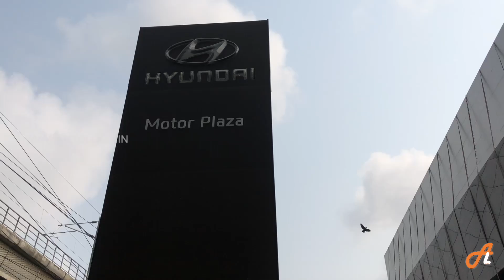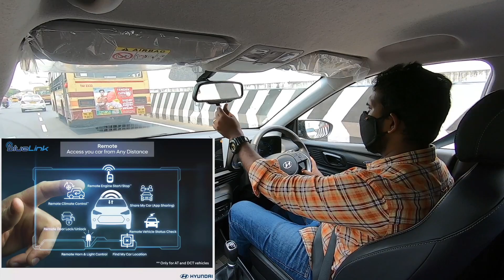Hyundai i20 Asta iMT Turbo Petrol 2021 Driving Experience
In this video, Hyundai i20 Asta iMT Turbo Petrol 2021 Driving Experience.

Thanks, HYUNDAI MOTOR PLAZA for this opportunity & below are their details:

Ekkatuthangal Showroom:
No:54, Thiru – Vi – Ka Industrial Estate, Ekkatuthangal, Guindy, Chennai, Tamil Nadu 600032